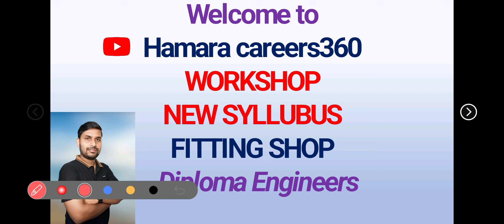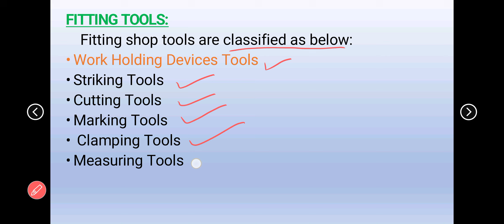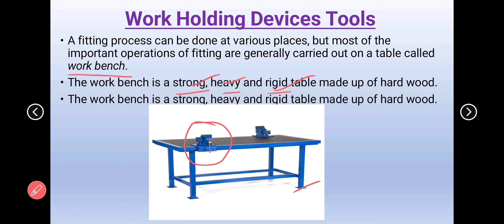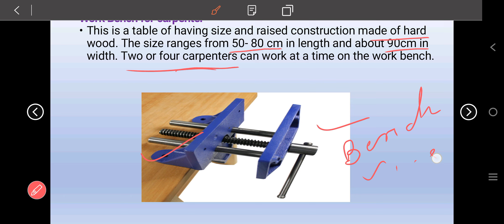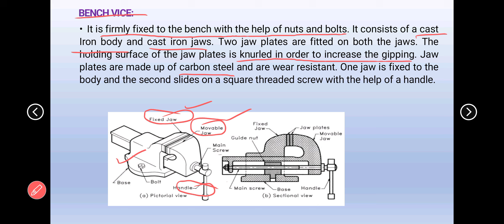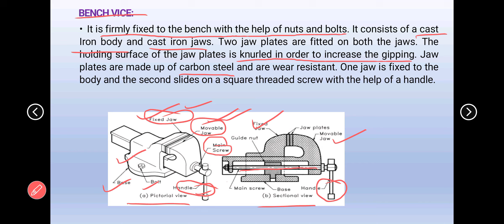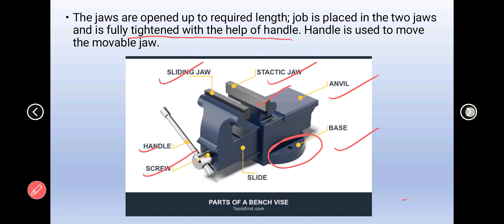Holding Device Tool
Hello दोस्तों,
हमारे चैनल में आपका स्वागत हैं🙏 | इस चैनल पर हम Workshop Technology , Diploma Workshop तथा Technical Questions Answers related videos हमेशा Upload करते रहते हैं, जिसके द्वारा आप अपना 📚 Technical skill ko ज्यादा improve कर सकते हैं और इसके साथ साथ इस चैनल पर upload होने  वाली हर video 📷 से Techanical Exam 📝 में बहुत Help करेंगी |

धन्यवाद!
Channel Owner:-
Vk Mehra

Follow the Hamara Careers360 channel on WhatsApp link:-